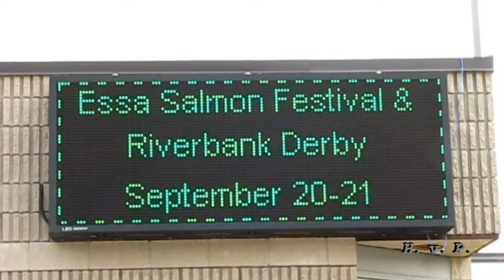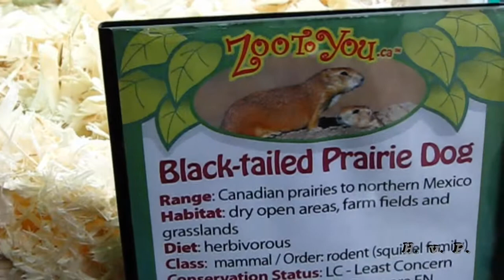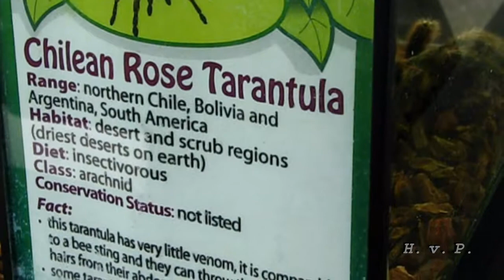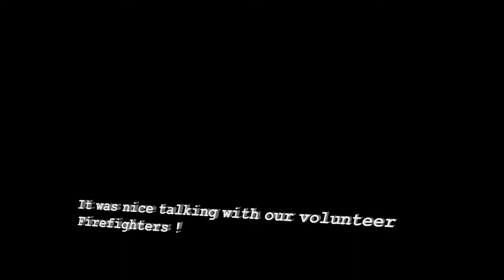Salmon Festival celebration in the town of Angus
The Essa Salmon Festival celebration in the town of Angus, ON.

There will also be plenty to check out at the Angus Recreation Centre on Mill Street. The Festival takes place on Saturday, September 20/14 at the Angus Recreation Centre between
10am - 12pm. This is a family event with a Tradeshow, Food Vendors, Children Activities (Zoo To You), Car & Bike Show, Skateboard Demo, Beer Tent and Live Entertainment.
Canadian KISS tribute band Sonic Boom will rock fishing fans with a free show Saturday night at the rec centre.

The doors open at 7 p.m. and the show starts at 8 p.m.